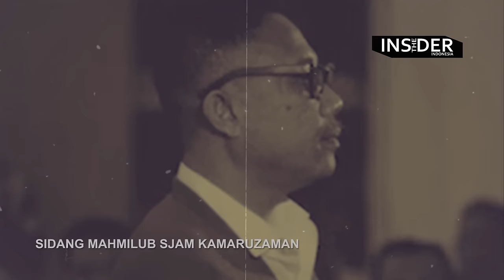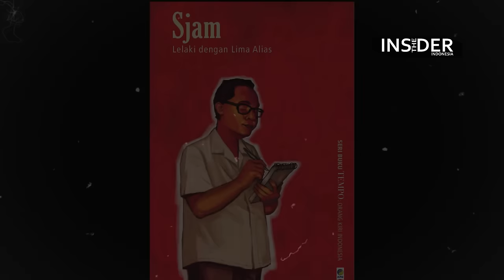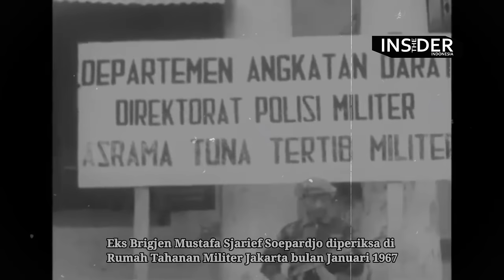EKSEKUTOR PENEMBAK SJAM MASUK RUMAH SAKIT JIWA